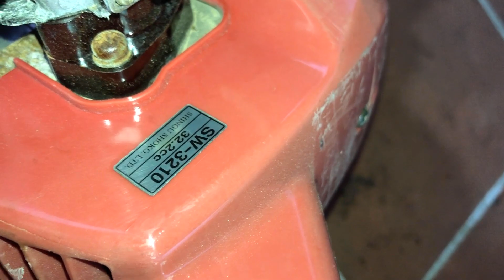(30-11) Đã bán hết Lô 15 Mát Cắt Cỏ Nhật Bãi HONDA MITSU STIHL gÍA TỪ 1triệu. lh 0976.123.320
(30-11) Lô 15 Mát Cắt Cỏ Nhật Bãi HONDA MITSU STIHL gÍA TỪ 1triệu. lh 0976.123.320